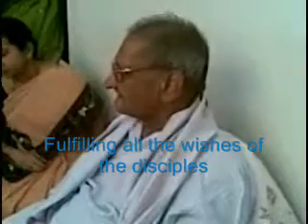Sadguru Nannagaru Guru Padukastotram